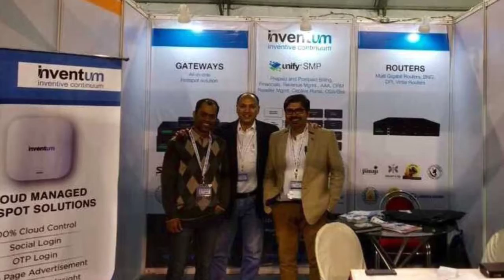CTMA 2019 Cable TV Show Kolkata 720p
Post event summary from the CTMA show held in Kolkata Jan 2019.